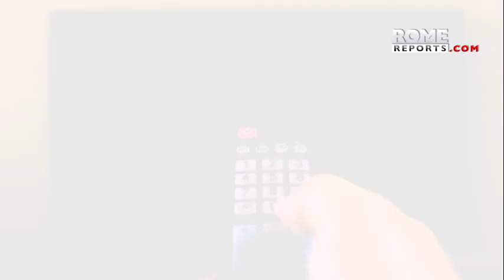Papa conmemora día de difuntos en catacumbas: Hoy también hay cristianos perseguidos